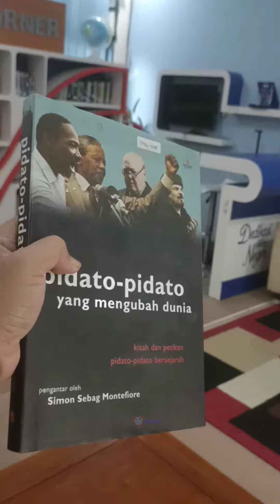Senin di Perpus 49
Kenalan sama Petugas Piket

Selama 4 hari ke depan petugas piket perpus 49 diisi oleh kelas XI karena kelas X sedang ada kegiatan P5.